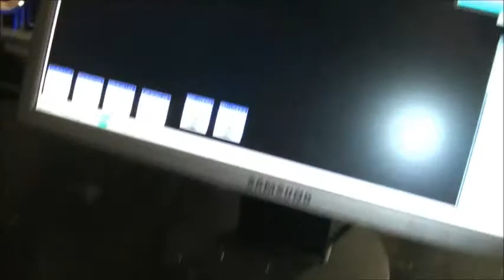BANDA DR.CAVALHEIRO - BEAT CLUB - NOVEMBRO 2014 - LEIRIA